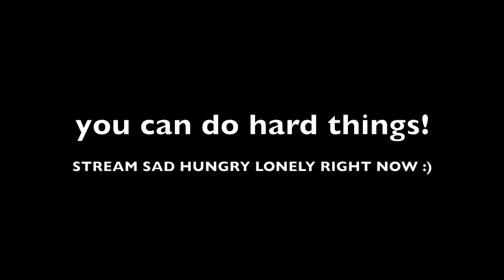10 STEPS TO SURVIVE ISOLATION! (w/ ANXIETY)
Hey guys! I wanted to make this video to help you by sharing ways of how I've been handling my depression/anxiety during the social distancing and self-isolation of COVID-19. My new song "sad hungry lonely" is extremely relevant to this subject. Hope this makes you feel better!

1$: Early Access to my content + shoutout
5$: Phone Call From Me Monthly!
15$: Inspirational Video From Me!
30$: One-On-One Video "Life Chat" Or Music Advice Session
50$ Custom Song Just For You!